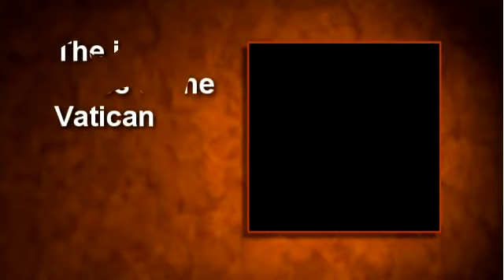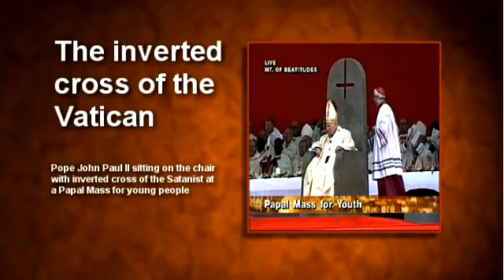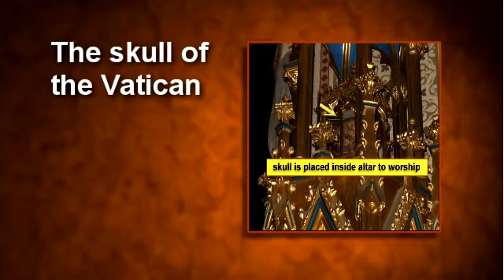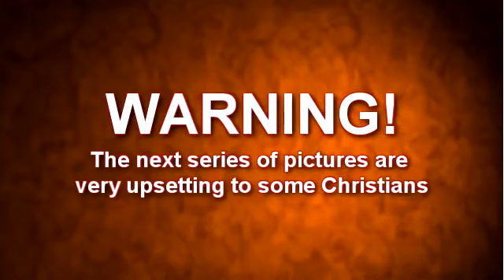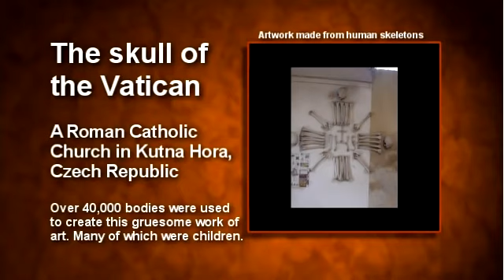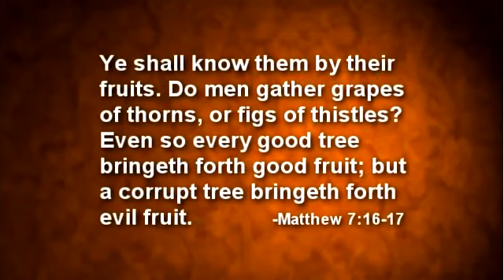By their fruits ye shall know them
WARNING! Pics at end of video may be offensive to some! The Satanist, the Witch, and the KKK all have the same fruits as the Roman Catholic Vatican.